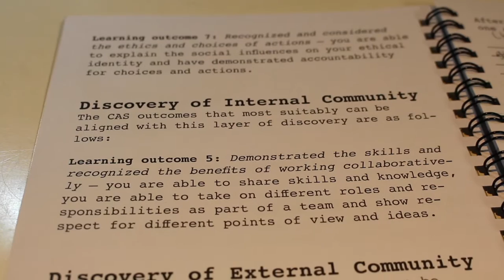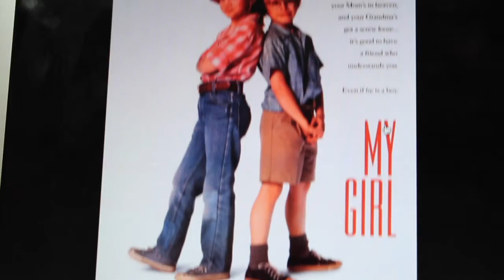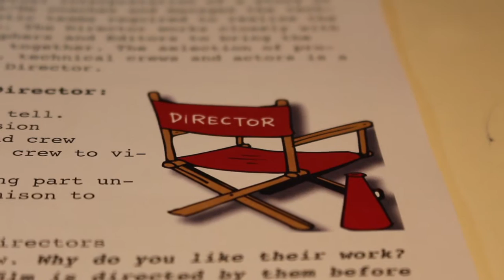Discovery Week Film Studies Course: Vlog 1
Day 1: Directing
Movies: My Girl (Howard Zieff) and Moonrise Kingdom (Wes Anderson)